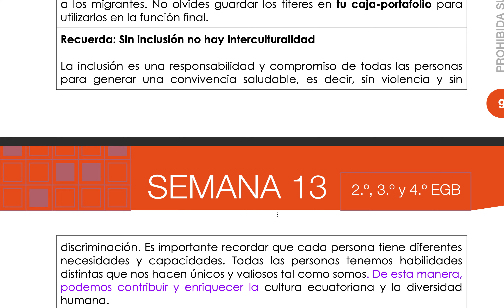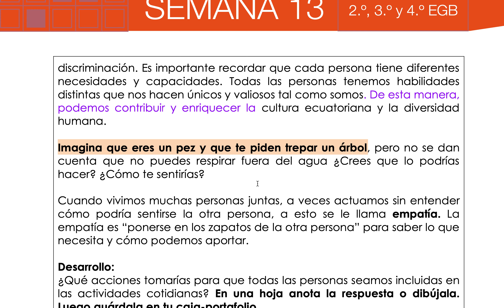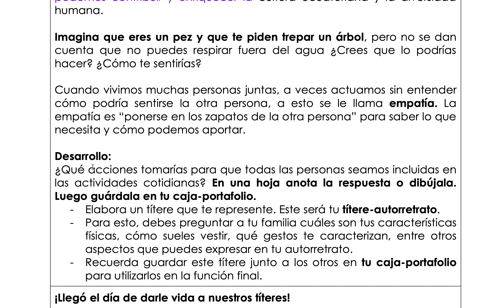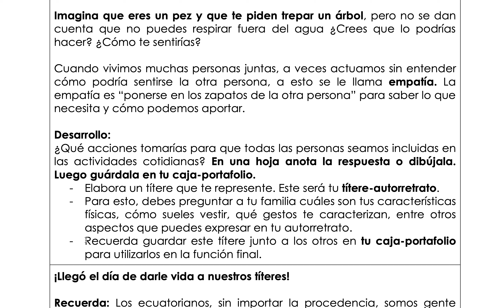Semana 13 - Actividad 4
Inclusión e interculturalidad.